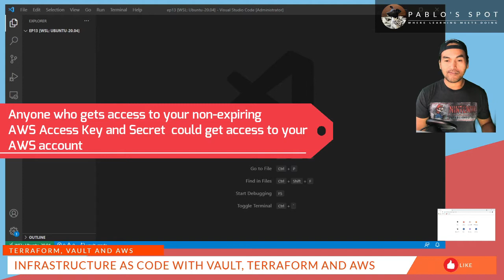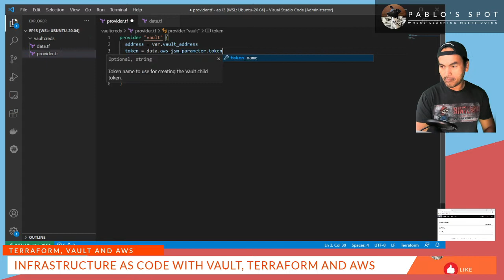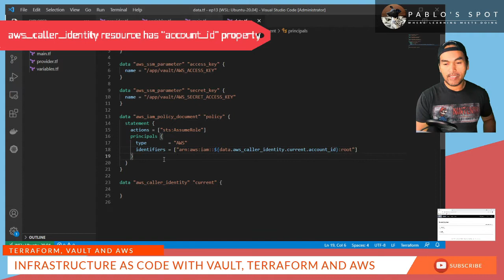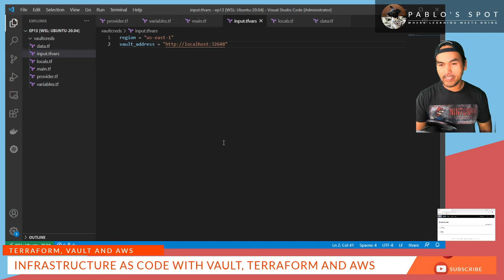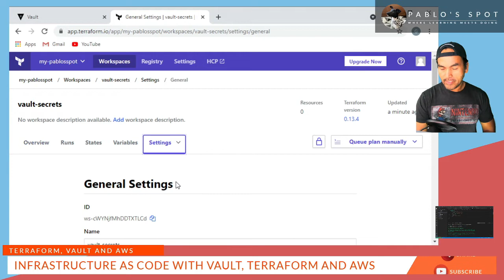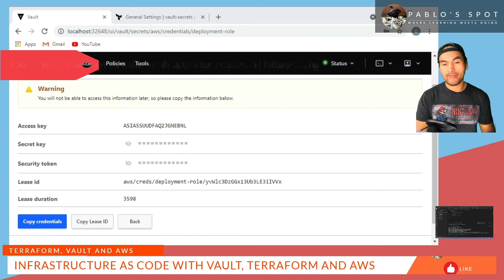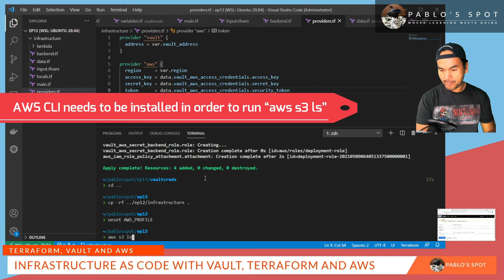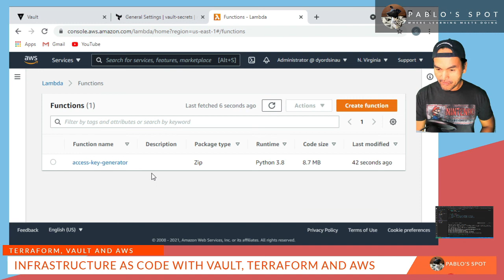How to integrate Vault with Terraform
This episode shows how to use terraform to setup temporary AWS credentials in Hashicorp's Vault.  This also shows how to integrate Vault with Infrastructure as Code using Terraform to use temporary AWS credentials instead of a locally stored AWS Profile.